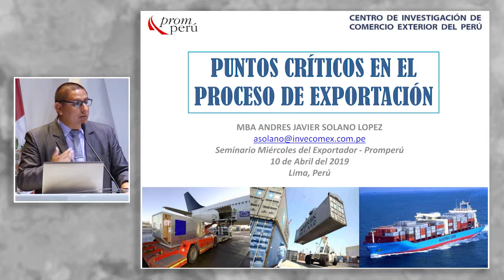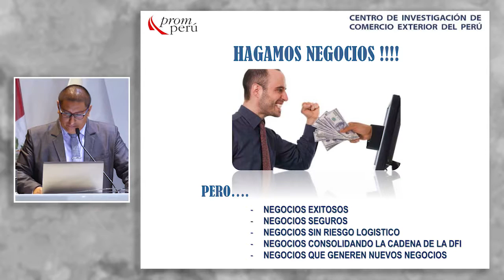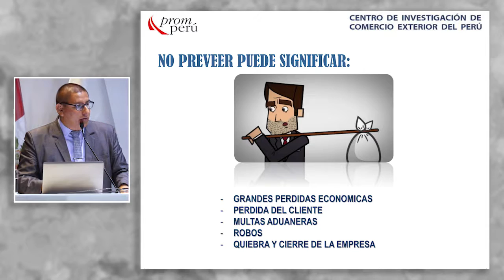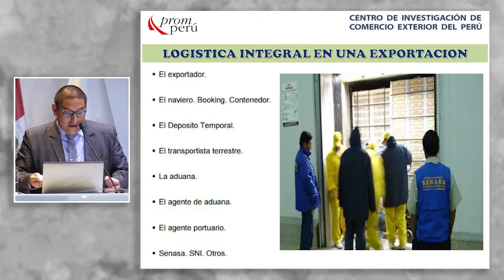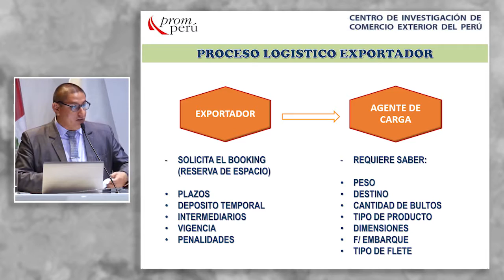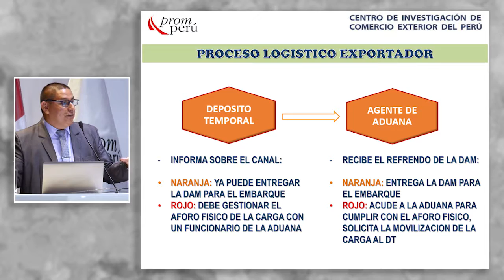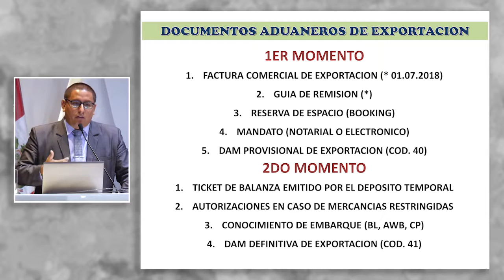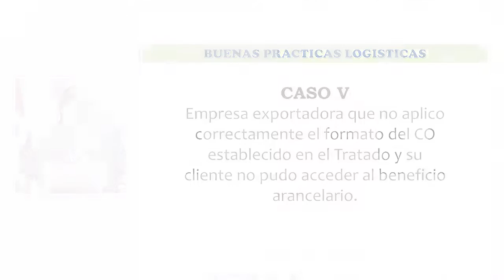Puntos críticos en el proceso de exportación: SOLANO, Andrés (10 de Abril)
"Puntos críticos en el proceso de exportación"